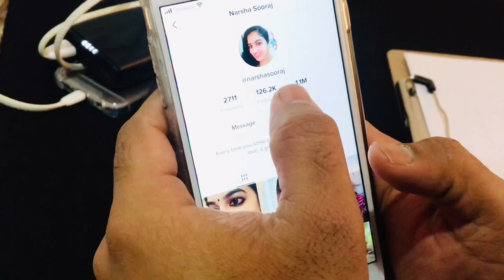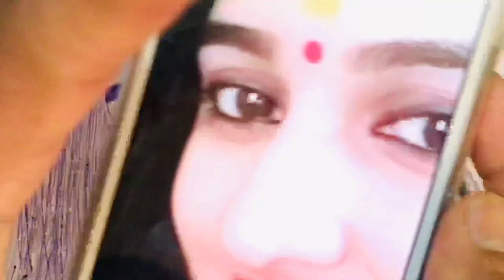How to draw eye & eyebrows pendrawing penart howtodrawportraits#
How to draw eye and eyebrows with ball pen

Camera used : IPhone 📱 7plus , iphone 📱 6

Pen : Ball pen